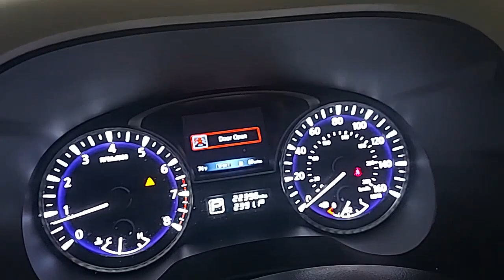2020 INFINITI QX60 Palatine, Morton Grove, Glenview, Arlington Heights, Elmhurst, PM1767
Hermosa Blue Used 2020 INFINITI QX60 LUXE available near me at McGrath Acura of Morton Grove. Servicing the Palatine, Morton Grove, Glenview, Arlington Heights, Elmhurst, IL area.

*2020 INFINITI QX60 LUXE 3.5L V6 AWD Hermosa Blue/Tan ONE OWNER*** ***PRICED BELOW MARKET VALUE*** ***ACCIDENT FREE NEW TIRES** ***NEW BRAKES***Essential Package (Around View Monitor w/Moving Object Detection Front & Rear Sonar Sensors (2FR/2RR) Illuminated Kick Plates (IKP) INFINITI InTouch w/Navigation & InTouch Services Leather-Appointed Seat Trim Rain-Sensing Front Windshield Wipers and Voice Recognition for Navigation Functions) 13 Speakers 3rd row seats: bench 4-Wheel Disc Brakes ABS brakes Air Conditioning Alloy wheels AM/FM radio: SiriusXM Anti-whiplash front head restraints Auto-dimming Rear-View mirror Automatic temperature control Axle Ratio: 5.25 Blind Spot Warning Bodyside moldings Brake assist Bumpers: body-color Carpeted Floor Mats (4-Piece Set) CD player Delay-off headlights Driver door bin Driver vanity mirror Dual front impact airbags Dual front side impact airbags Electronic Stability Control Four wheel independent suspension Front anti-roll bar Front Bucket Seats Front Center Armrest w/Storage Front dual zone A/C Front fog lights Front reading lights Fully automatic headlights Garage door transmitter: HomeLink Heated door mirrors Heated Front Seats Heated front seats Heated steering wheel Illuminated entry Illuminated Kick Plates (K11) Leather steering wheel Leatherette Seat Trim Literature Kit Low tire pressure warning Memory seat Occupant sensing airbag Outside temperature display Overhead airbag Overhead console Panic alarm Passenger door bin Passenger vanity mirror Power door mirrors Power driver seat Power Liftgate Power moonroof Power passenger seat Power steering Power windows Radio data system Radio: AM/FM/CD/MP3 w/Bose Premium Audio System Rear air conditioning Rear anti-roll bar Rear Bumper Protector Rear reading lights Rear seat center armrest Rear window defroster Rear window wiper Reclining 3rd row seat Remote keyless entry Roof rack: rails only Security system Speed control Speed-sensing steering Speed-Sensitive Wipers Splash Guards Split folding rear seat Spoiler Steering wheel memory Steering wheel mounted audio controls Tachometer Telescoping steering wheel Tilt steering wheel Traction control Trip computer Turn signal indicator mirrors Variably intermittent wipers and Wheels: 18 Triple 5-Spoke Aluminum-Alloy.McGrath Acura of Morton Grove is Illinois original Acura dealer! We have been serving the Chicago Area for over 30 years! We Offer an Exceptional Sales and Service experience in our state of the art facility. We have over 100 cars in our exclusive indoor climate controlled showroom. McGrath Acura has an extensive fleet of complimentary service loaners and free car washes for life for our customers. Come see us today!